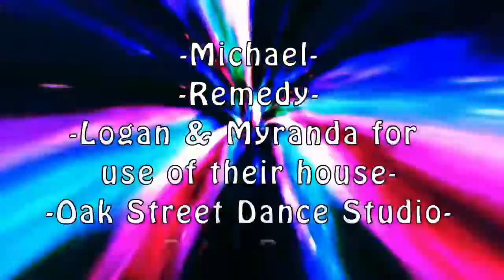Doctor Who: Fan Series - Homesick - Season Two Episode Eight - "Many Hearts Beating"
Many Hearts Beating

Starring:
Lia Rose Dugal as Jane Smyth
Nick Walker as The Doctor
Susie Gabumpa as Theresa Wright
Ruby Painter as Felicity Galliger
Brittany Hreha as Lauryn Doyles
Roy Von Rains, Jr as The Master
Catherine Hansen as The RANI
Russell Mitchell as The Lackey
Kira Herdklotz-Yasutake as Agent K
Jonathan Reeve as Agent Z
Michael  Hovermale as Agent (lowercase) k

Written by: Lia Rose Dugal
Director of Photography: Robert "Mo" Hastings
Best Boy: Jimmy G Humphreys
Costume Design: Kira Herdklotz-Yasutake
Costume Supervisor: Francesca Solano
Personal Costume Designer to Catherine Hansen: Francesca Solano
Personal Costume Designer to Russell Mitchell: Francesca Solano
Hair & Make Up Design: Francesca Solano, Darby McCue
Music & Sound FX: Brittany Hreha
Theme Music: Cosmo Tigato
Editing by: Lia Rose Dugal
FX Editing: Cosmo Tigato

Special Thanks to: Michael, Remedy, Logan & Myranda for use of their house, Oak Street Dance Studio,  Peter Pratt, Geoffrey Beevers, Anthony Ainley, Eric Roberts, Derek Jacobi, John Simms, Michelle Gomez, Kate O'Mara, Carole Ann Ford, & Lalla Ward